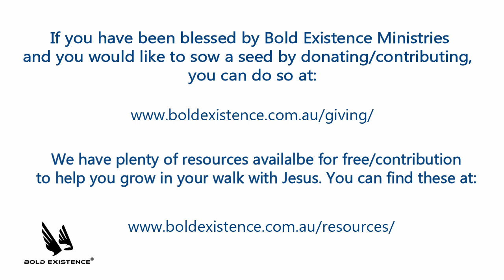🤔 Chosen One; Faithful One...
Hi there 😊

The Lord has given me this sharing word to release today. It is to help bring clarity regarding what is a "chosen one" versus a "faithful one". The scriptures I read in the video are:

Deuteronomy 7:6-8, John 6:66-71, Acts 9:13-15, Romans 9:17, Jeremiah 27:6-7, Isaiah 45:1-5, Matthew 22:10-14, Romans 11:1-6, Matthew 24:10-13, Matthew 7:21-23, 1 Corinthians 10:8-12, Ezekiel 18:24, Proverbs 16:18

Alternatively you can post your prayer requests on the prayer wall of our App.

Be blessed 😊

Adele